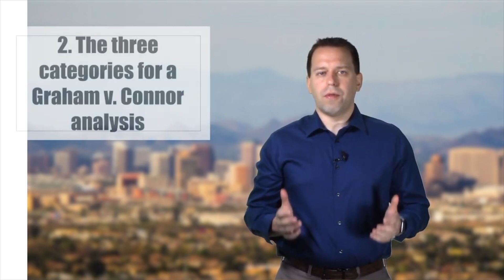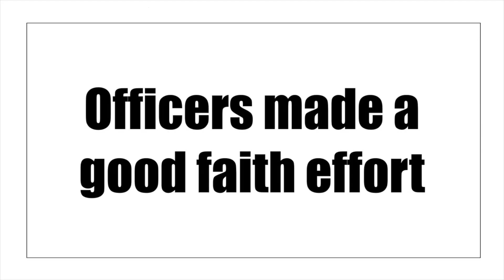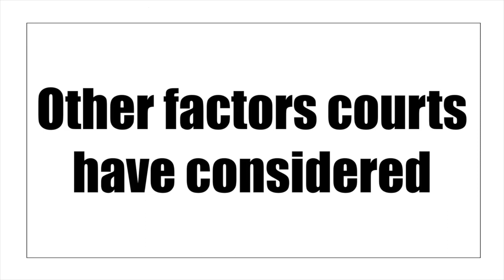Graham v. Connor - A closer look at this important decision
What does Graham v Connor say?  How is police use of force effected by Graham v Connor?  What can we learn from it?  In this updated repost of my initial analysis of Graham v Connor we discuss its effects on use of force and policing.  Follow the card at the end for additional videos on Graham v Connor.